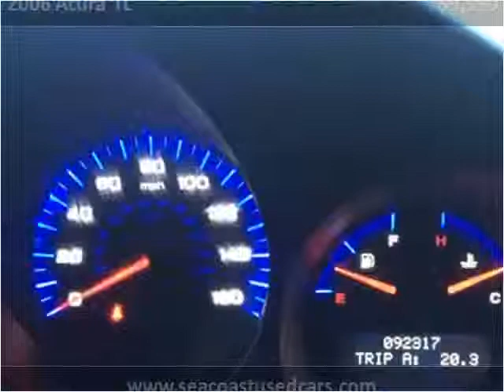2006 Acura TL Used Cars Hampton Falls NH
This 2006 Acura TL is available from Seacoast Wholesale.